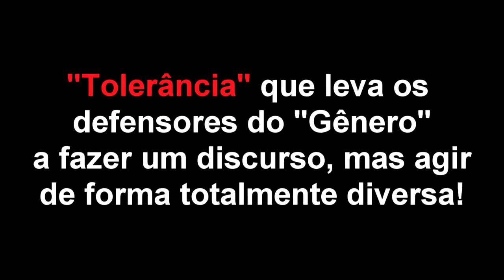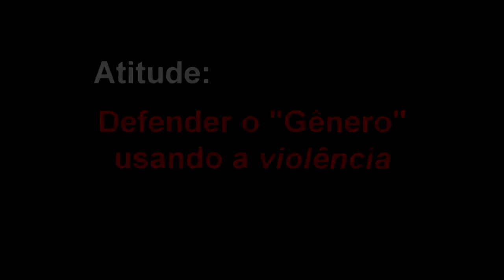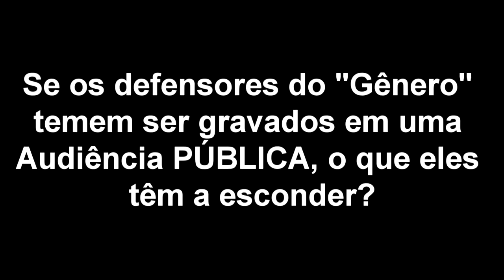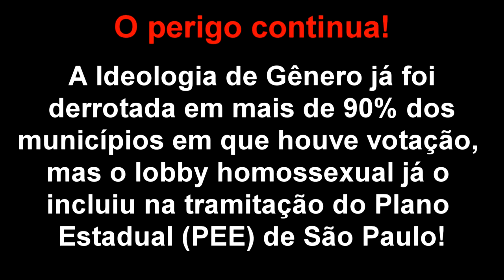VAGABUNDAS QUEREM DESTRUIR AS CRIANCAS